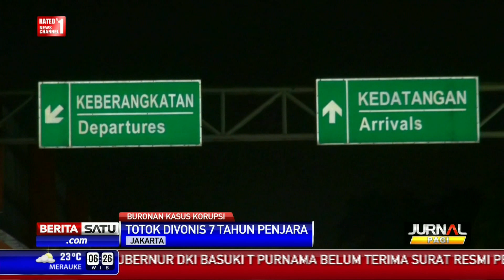Buronan Kasus Korupsi Totok Ari Ditangkap di Kamboja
Mantan Bupati Tumanggung Totok Ari Wibowo yang merupakan buronan terpidana korupsi berhasil ditangkap di Phnom Penh, Kamboja.

Facebook.com/BeritaSatuTV
Youtube.com/BeritaSatu